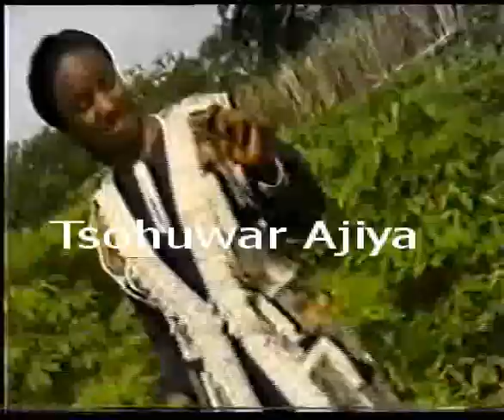Samodara Old Hausa Film 1, Part 2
Namalle mugun sarki ne da ya takurawa jama'ar sa, har sai da dubun sa ta cika. Akwai ban dariya da kuma raha a cikin fim din.